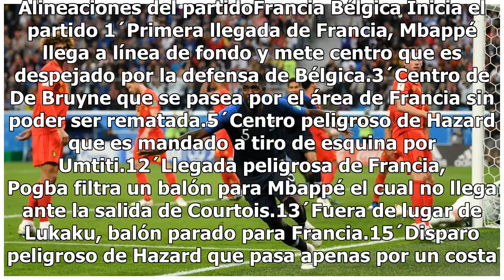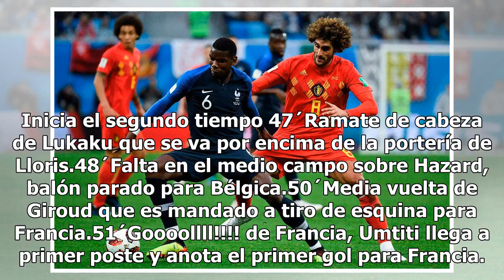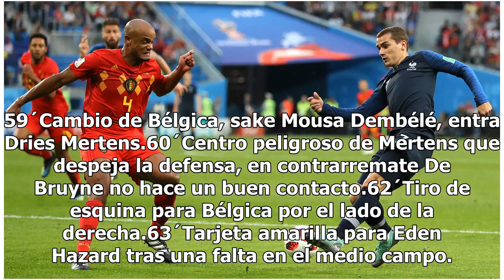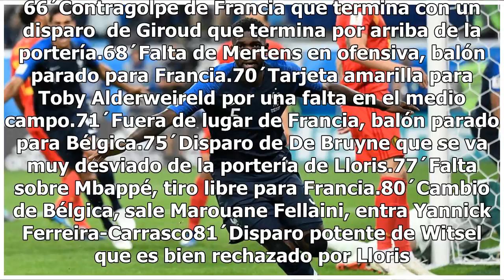Se termina el partido, Francia vence 1-0 a Bélgica y avanza a la final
Francia y Bélgica chocan en San Petersburgo en la primera semifinal del Mundial de Rusia-2018, un partido que opondrá dos visiones del futbol distintas: la capacidad atlética de los galos contra el talento ofensivo de los Diablos Rojos. Los belgas, de la mano del seleccionador español Roberto Martín...